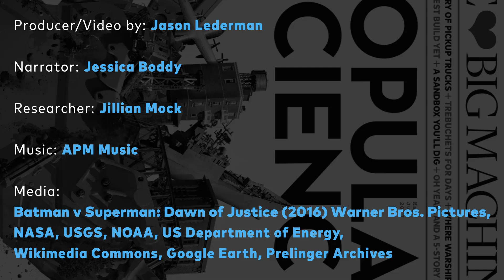How and When Did the Dinosaurs Die? | VOLCANO OR ASTEROID?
Dinosaurs thrived in the warm temperatures and mild weather of what we call the Mesozoic Era. But 66 million years ago, the world’s climate drastically changed. Earth became like a Zach Snyder film—much colder and darker. Plants died, food became scarce, and three-quarters of the creatures on Earth—including most of the dinosaurs—went extinct.

We still debate what caused this relatively sudden change in climate. Two popular theories are an asteroid strike and the eruption of a giant volcano.

Narrator: Jessica Boddy

Researcher: Jillian Mock

Cameras:
Canon EOS C100
Canon EOS 5D Mark III

Additional equipment:
Canon EF50mm Lens
Canon Zoom Lens EF24-105mm
Sachtler Ace XL Tripod System
Sennheiser EW100ENG G3 Camera Wireless Mic Kit
Litepanels Astra E 1x1 Daylight LED Panel
Lowepro Magnum 650 AW Shoulder Bag
The North Face Base Camp Duffel

Media: Batman v Superman: Dawn of Justice (2016) Warner Bros. Pictures, NASA, USGS, NOAA, US Department of Energy, Wikimedia Commons, Google Earth, Prelinger Archives